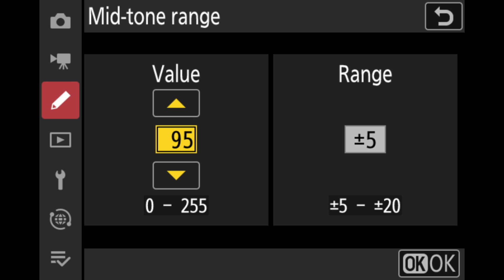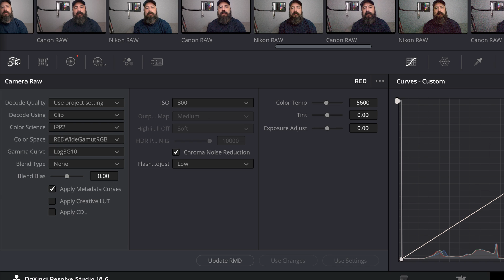Nikon Z8 - Dynamic Range (With RED Komodo & Canon R5C Comparisons)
How good is the dynamic range of the Nikon? How does it compare with the OG RED Komodo or Canon EOS R5C?

Nikon Z8
Canon R5C
Red Komodo
Fringer EF-NZ II Adapter
Canon EF-RF Adpater
Sigma 28 1.4

CAMERA GEAR:
Studio Camera
Studio Lens
Camera 2
Vlog Camera
Wide Angle Zoom Lens
Standard Zoom Lens
Telephoto Zoom Lens

AUDIO GEAR:
Microphone
Audio Recorder
Wireless Mic Kit
On Camera Microphone

OTHER GEAR:
7" Camera Monitor
5" Camera Monitor
Monitor/Recorder
Variable ND Filter
1TB CFExpress Type B Card
512GB CFExpress Type B Card
SD Card
Drone
Video Light (Daylight)
Video Light (Bicolor)
LED Smart Bulb
Softbox (Large)
Softbox (Small)
Fresnel
Gray Card
Color Checker
Livestream Switcher

TABLE OF CONTENTS:
0:00 - About Dynamic Range Testing
3:23 - High Dynamic Range Scene Tests
7:06 - Latitude Tests Part 1
9:18 - R3D Chroma Noise Reduction
10:40 - Latitude Tests Part 2
11:28 - Conclusions